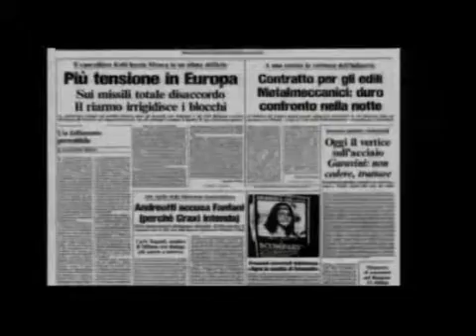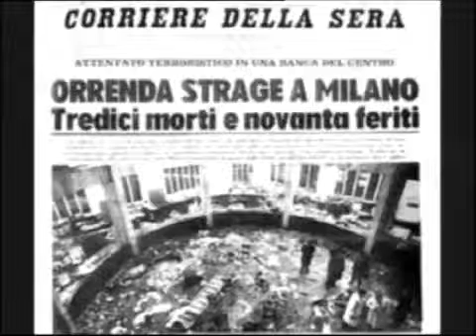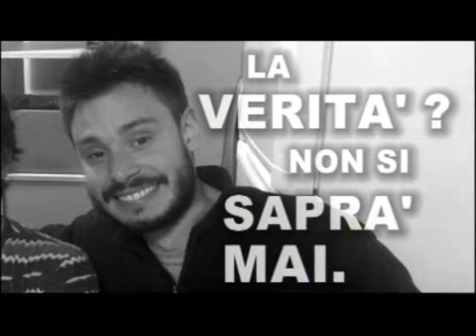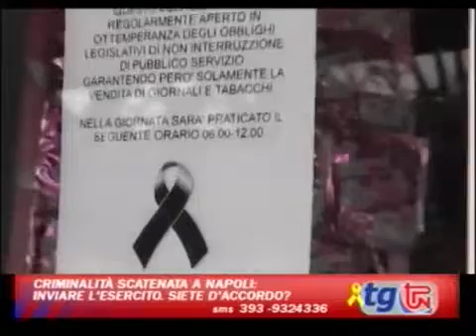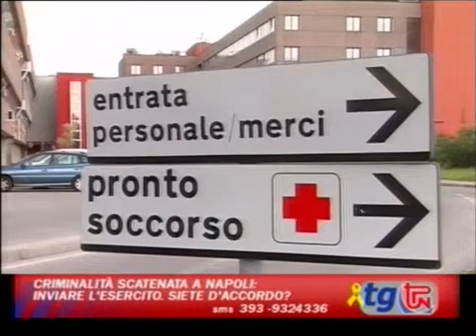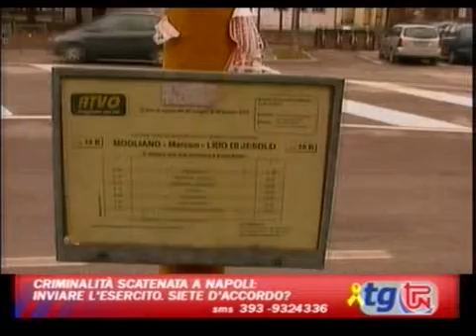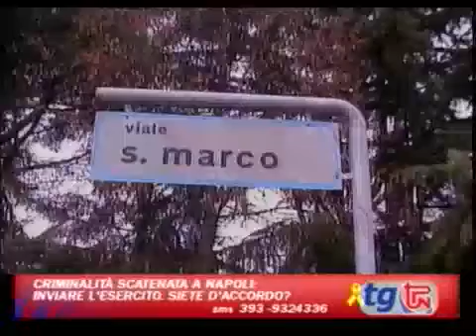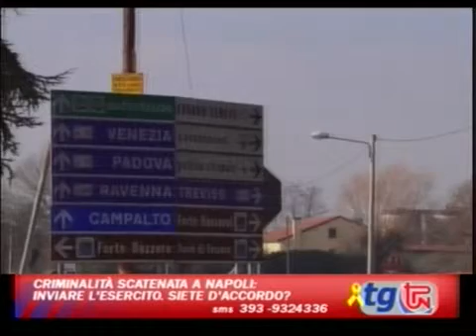TG TPN 08 FEBBRAIO 2016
Il Telegiornale di Telepordenone del 08 febbraio 2016